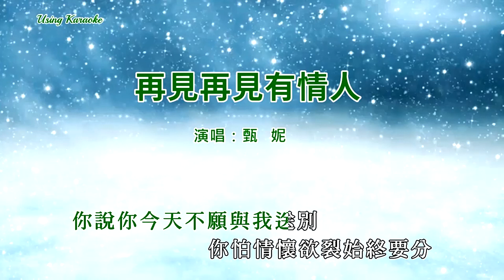再見再見有情人-甄妮-伴奏 KARAOKE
作詞：盧國沾
作曲：猪俣公章
編曲：顧嘉輝

望着人群步過個個流淚
個個淚下忍聲訴說別離恨
可知我離愁別緒 心中鎖得太緊
獨自在等你暗裏悲苦
對你嘅愛心冇疑問
默默地等你 要說一聲
再見再見有情人
何年何月再見你可惜我未知
昨晚我絕未敢吐露半句真
見到你眼中忍淚強作笑面
同時含糊地說未有緣份
默默無言共對 皆因相識已深
寂寞時誰人為你輕輕開解 *
到你漸漸孤清會怨命運
別後難忘記 當初心印心
再見再見有情人
仍然期望見到你再訴別離痛苦
你說你今天不願與我送別
你怕情懷欲裂始終要分
望着人群互送 訴說那別離恨